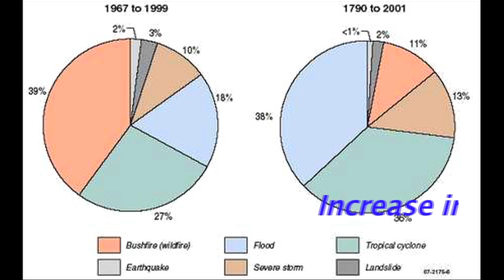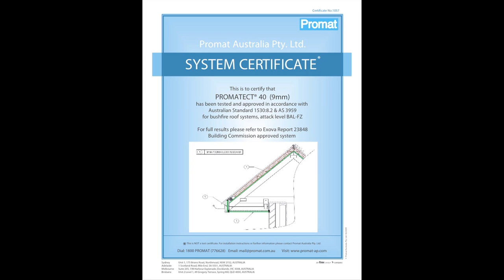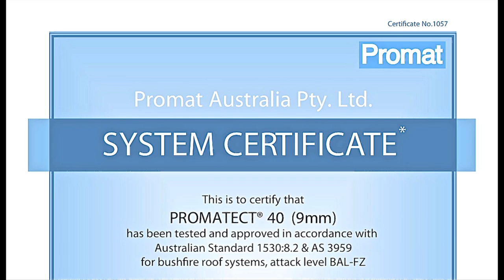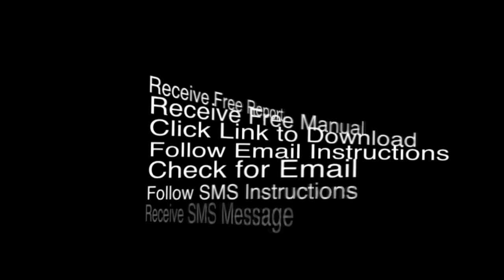Bushfire Protection Roof for Ultimate Bushfire Safety Protection From Fire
Bushfire Protection Roof Free Manual and "Should Ask Questions:Answered" Report. Phone (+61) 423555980.  Bushfire Protection and Safety: Presenting our World Leading Edge Unique Bushfire Protection Roof with Highest possible Bushfire Rating for Flame Zone (BAL-FZ); meeting the highest Australian Bushfire Compliance possible: AS 1530-8-2. Enjoy feeling much safer with our solid environmentally friendly extreme bushfire rated panels protecting your roof, your house, your belongings, and your family. Please make sure you enter your details in the website form and request your Free Manual and Free 'Should Ask Questions: Answered' Report - thank you for watching our Bushfire Protection Roof video - please visit our Channel regularly for more useful videos to come, & join the conversation on our Face Book Page.